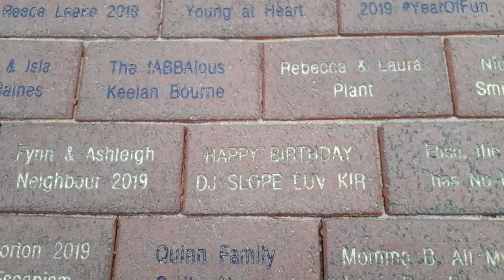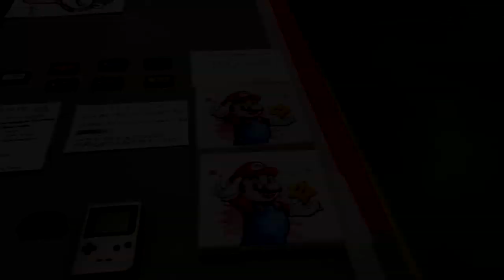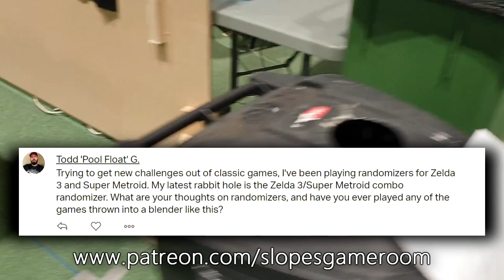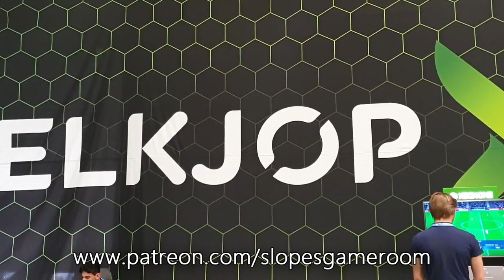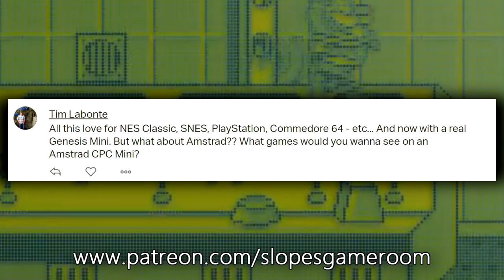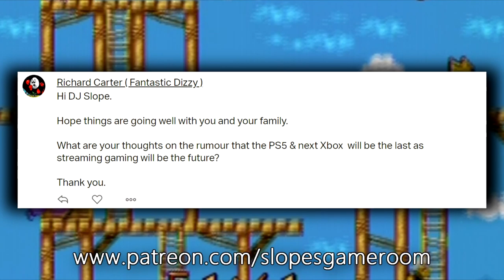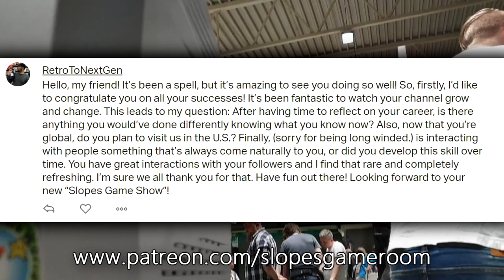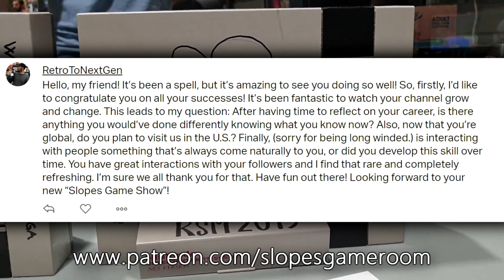DJ Slope goes to NORWAY | Patreon Q&A - SGR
⌛ The Kick-Scammer Series...

⌛ Random Video Games Fact Series…

⌛ Quickshot Series...